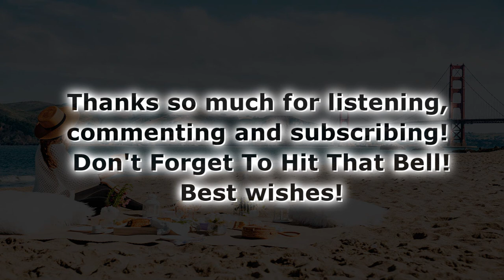[Free Relaxing Music] "Just the Right Pace" Royalty Free Guitar and Piano